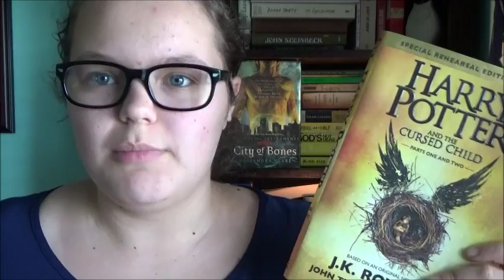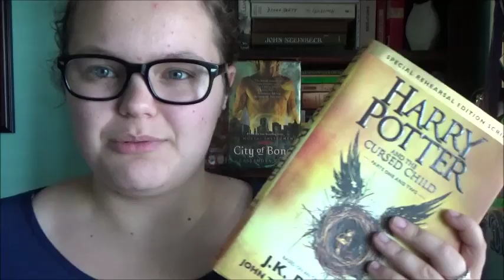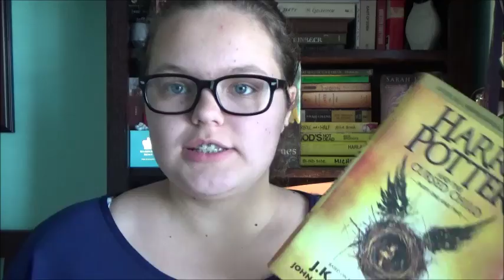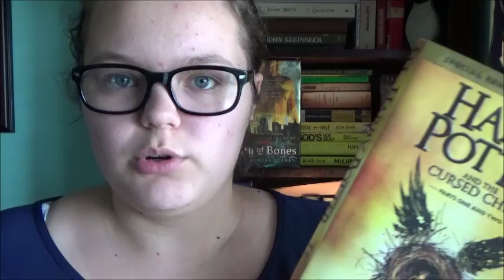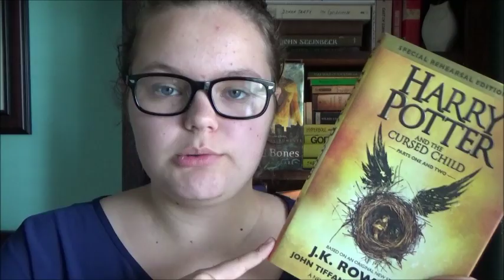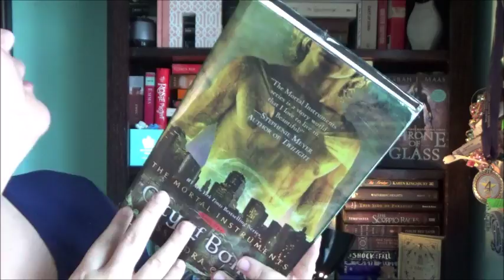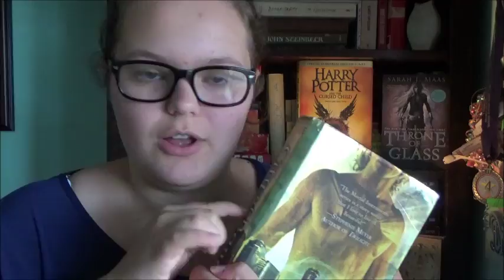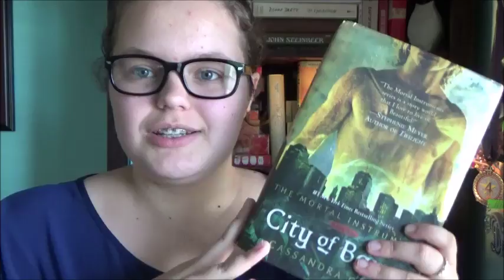Fandom Discussion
A video in which I ramble about my most beloved fandoms.

xoxo, Hannah